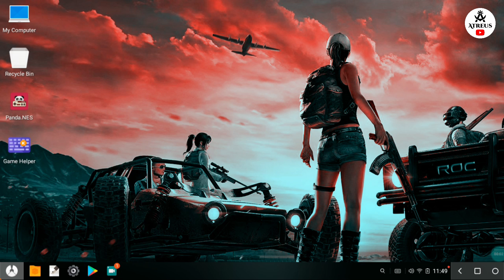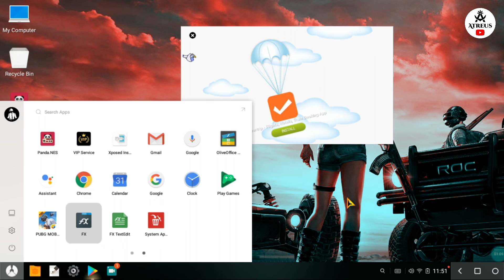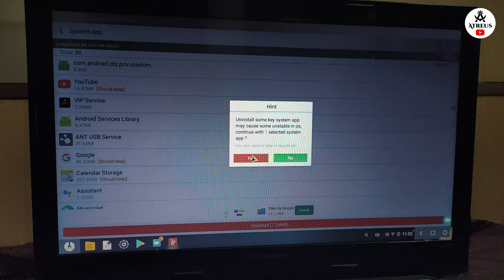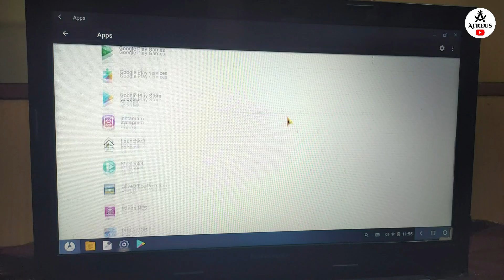Remove PhoenixOS VIP Ads Services Permanently😉🔥 [2025]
In this video I show you How to Remove Phoenix VIP Ads Permanently On Phoenix OS / ROC (Any Version).